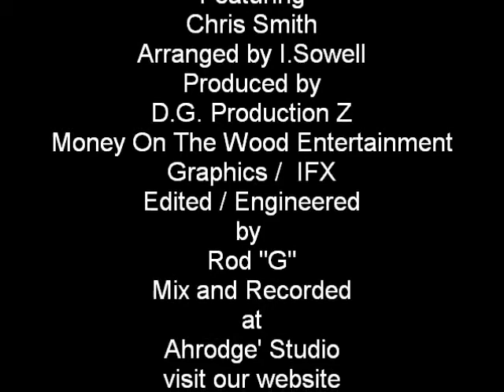"SWEEN" /Can't Do It Like Me (Music by D.G.Production Z)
Ahrodge' Studio - 2010